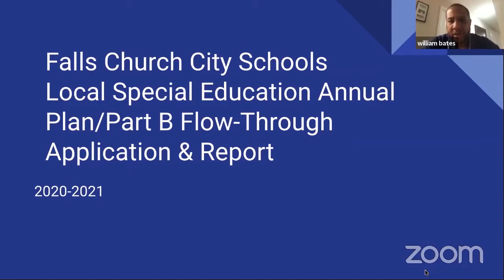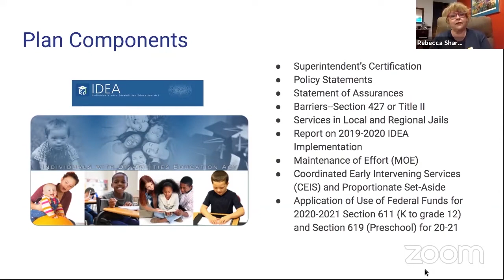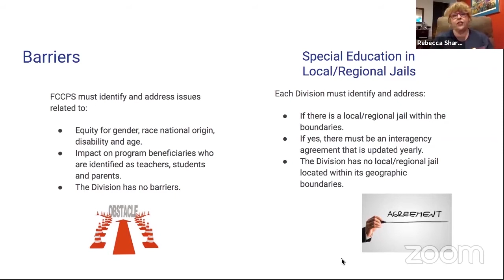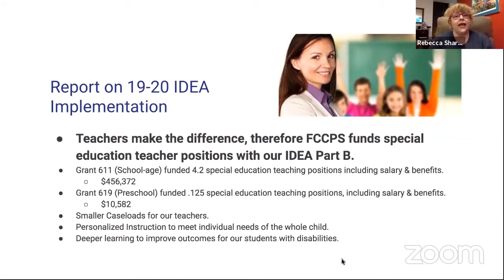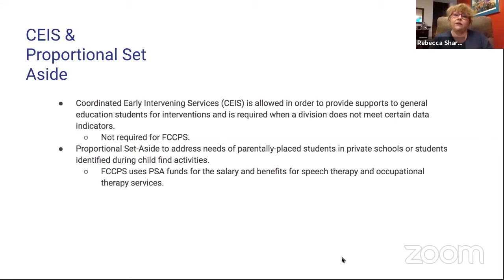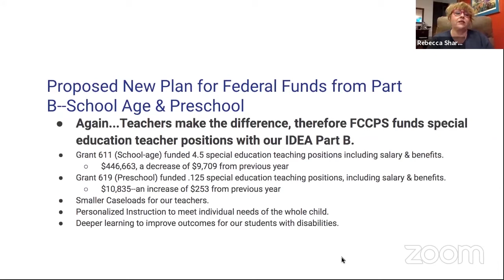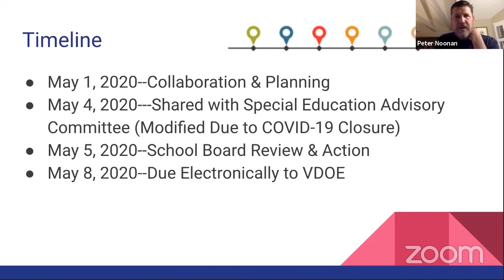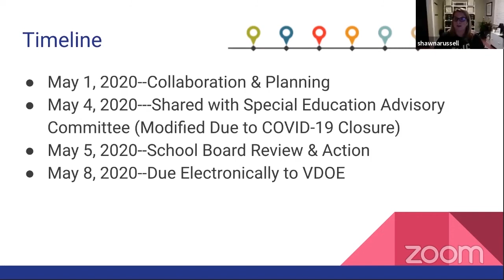School Board 5/5/2020 - Part 6